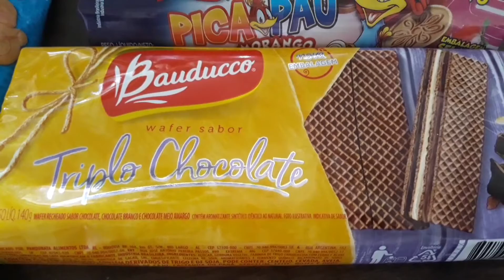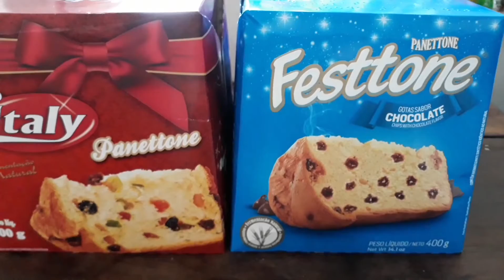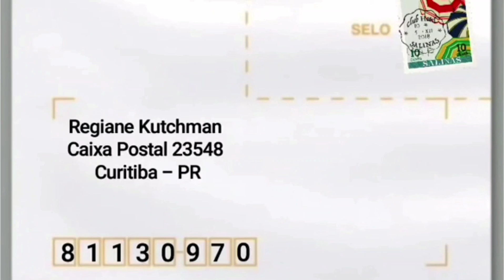Começando muito bem a semana